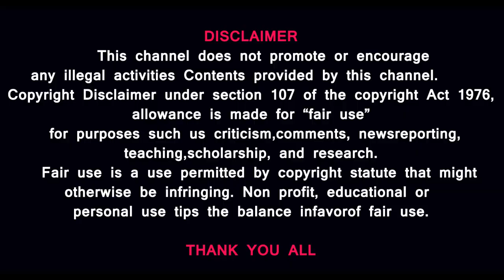கோயிலுக்குள் நுழையக்கூடாது| திமுக பதுங்குவது பாய்வதற்கா?!விசிக சங்கதமிழன் நேர்காணல்|PrasathSignature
கோயிலுக்குள் நுழையக்கூடாது| திமுக பதுங்குவது பாய்வதற்கா?!விசிக சங்கதமிழன் நேர்காணல்|PrasathSignature Prasathsignature

MUSIC CREDITS
YOUTUBE LIBRARY
Anno Domini Beats
Culture
Hip-Hop & Rap